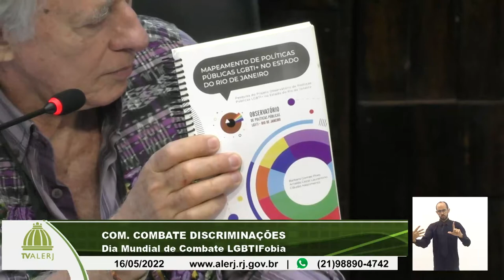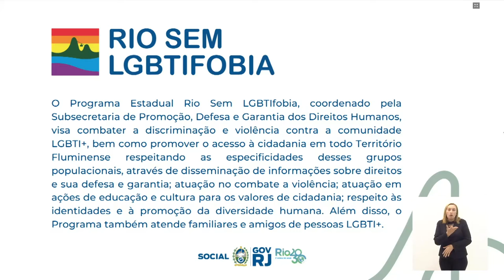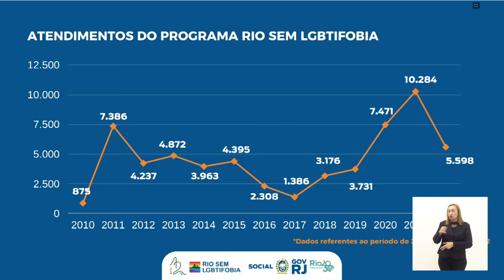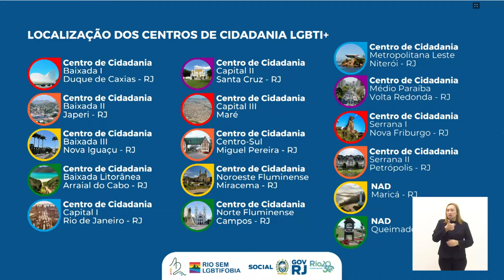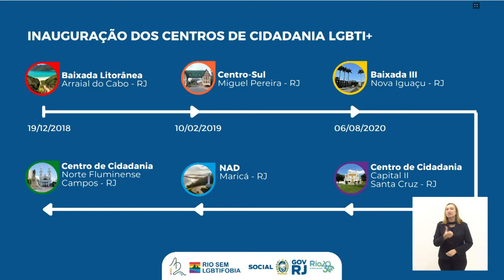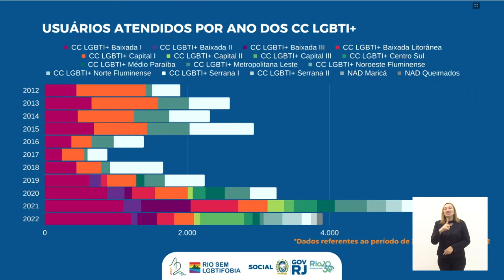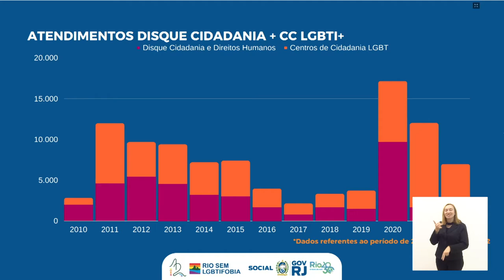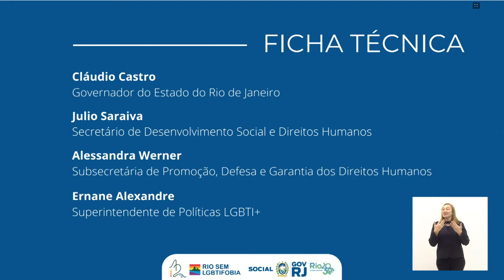Com. Combate às Discriminações - Dia Combate LGBTIFobia